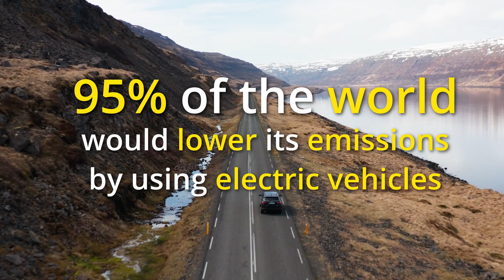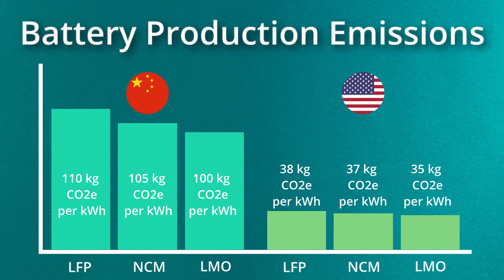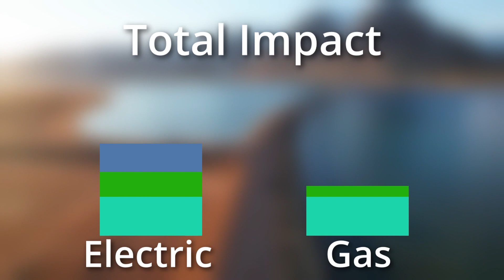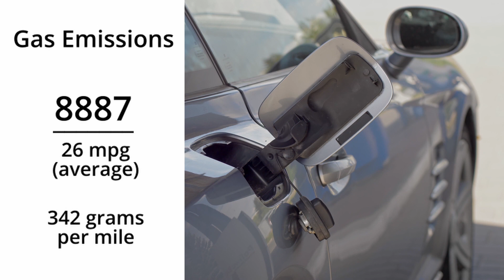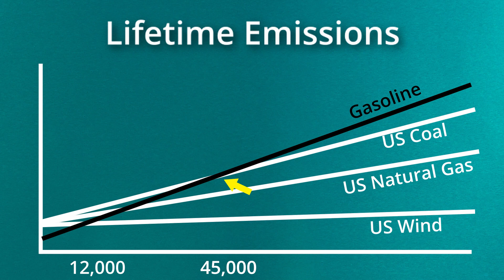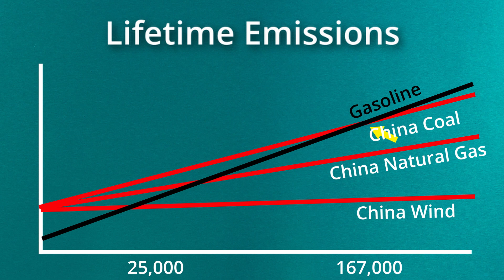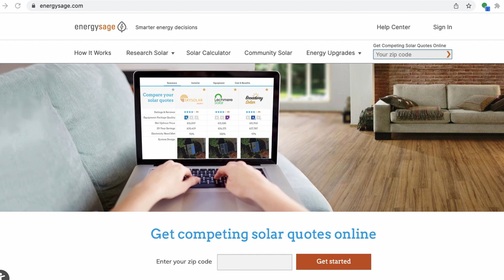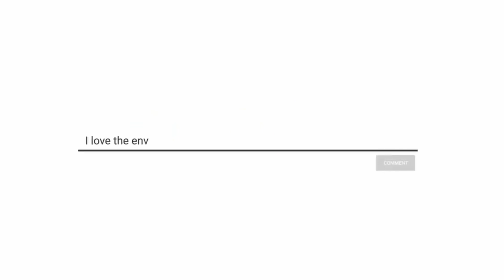Electric Cars vs Gas Cars - Which Has A Lower Impact?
Electric cars have the ability to emit no emissions while driving, but this doesn't exact make them green. The impact to make gas cars is less than that of electric cars, but they emit pollutants each mile they are driven. So, which is better?

Visit my EnergySage Portal For Recommended Solar Providers:
Research solar panels and get quotes for free!

Biome: Coming Soon
Want To Be An App Reviewer?